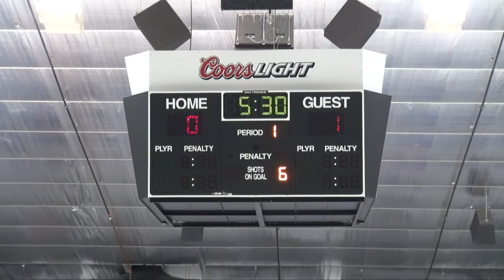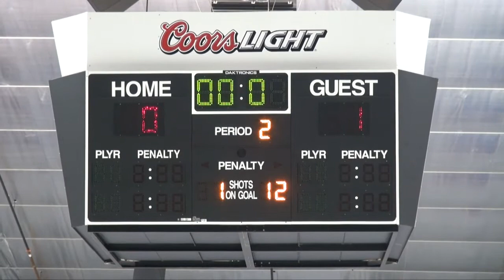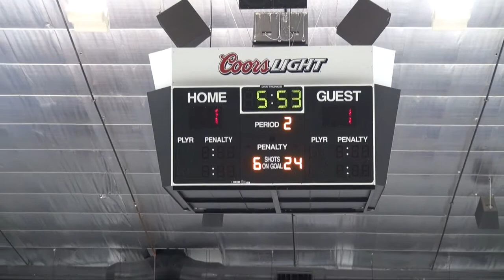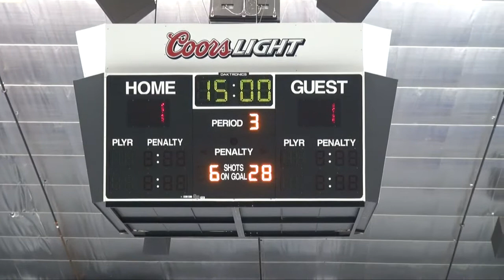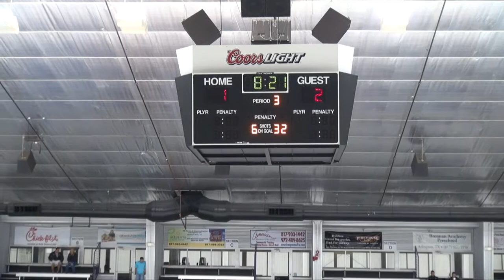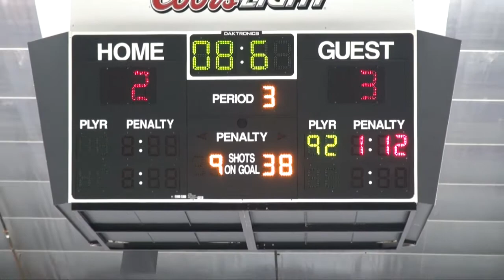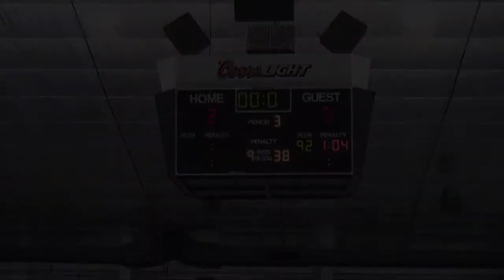Marcus Ice Hockey - Game 7 - 2012-11-08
vs Birdville, 3-2 win